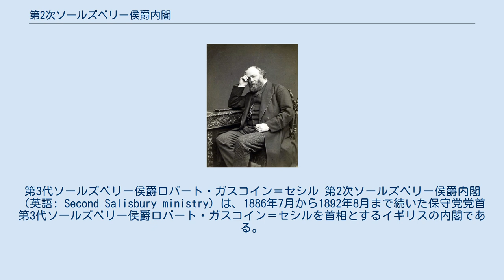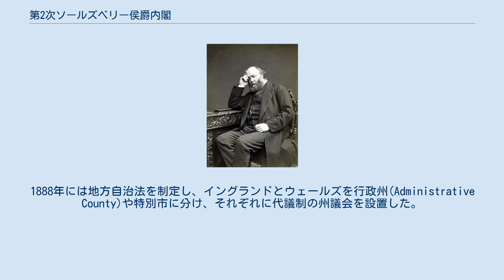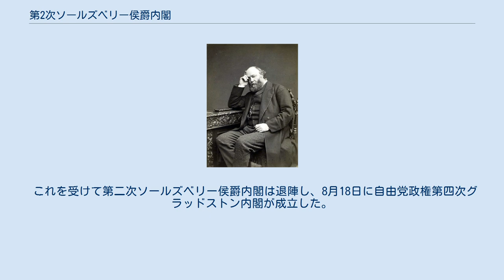第2次ソールズベリー侯爵内閣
ロバート・アーサー・タルボット・ガスコイン＝セシル
アーサー・バルフォア
ランドルフ・チャーチル
第3代ソールズベリー侯爵ロバート・ガスコイン＝セシル 第2次ソールズベリー侯爵内閣（英語: Second Salisbury ministry）は、1886年7月から1892年8月まで続いた保守党党首第3代ソールズベリー侯爵ロバート・ガスコイン＝セシルを首相とするイギリスの内閣である。
保守党単独政権だが、自由統一党が閣外協力していた。
 1886年2月に成立した自由党政権第3次グラッドストン内閣は、アイルランド自治法案を議会に提出したが、ホイッグ貴族の領袖ハーティントン侯爵スペンサー・キャヴェンディッシュ（後の第8代デヴォンシャー公爵）や新急進派の領袖ジョゼフ・チェンバレンら自由党内アイルランド自治反対派が強く反発した。
彼らは自由党を離党して自由統一党を結成し、保守党と連携してアイルランド自治法案を庶民院で否決に追い込んだ。
グラッドストン首相は1886年6月から7月にかけてアイルランド自治の是非を問う解散総選挙に踏み切ったが、保守党316議席、自由党196議席、自由統一党74議席、アイルランド議会党85議席という自由党惨敗の結果に終わり、総辞職を余儀なくされた。
一方、保守党も単独過半数には届かなかったため、自由統一党がキャスティング・ボートを握った。
 保守党党首第3代ソールズベリー侯爵ロバート・ガスコイン＝セシルは、自由統一党党首ハーティントン侯爵に保守党・自由統一党連立内閣の首相になってほしいと打診したが、ハーティントン侯爵はチェンバレンの自由党返りを警戒して自由統一党は閣外協力に留めたいと返答した。
その結果、1886年7月25日にソールズベリー侯爵がヴィクトリア女王より組閣の大命を受け、保守党単独内閣を組閣することになった。
 しかし保守党は単独過半数を持っていないため、その政権運営は自由統一党の閣外協力に依存していた。
自由統一党の二巨頭の一人チェンバレンはソールズベリー侯爵内閣の一般政策を支持する見返りとして、地方自治の農村への拡張、土地改革制度推進を要求した。
これがソールズベリー侯爵が保守的でありながら一定の政治改革を行う背景となった。
 1887年には閣外のチェンバレンの後押しで労働者配分地法を制定して農業労働者への低利での配分地を推進した。
アイルランド政策はアイルランド担当大臣アーサー・バルフォアが主導した。
1887年8月にはアイルランド強圧法を制定し、アイルランド独立運動を激しく弾圧した。
同時に「バルフォア法」を制定することでアイルランド小作農の土地購入を推進した。
1888年には地方自治法を制定し、イングランドとウェールズを行政州(Administrative County)や特別市に分け、それぞれに代議制の州議会を設置した。
1892年にはチェンバレンの後押しで小農地保有法を制定し、小作農の土地保有を推進した。
 内閣発足当初は初代イデスリー伯爵スタッフォード・ノースコートが外務大臣だったが、人のいいイデスリー伯爵では「鉄血宰相」の異名をとるドイツ首相オットー・フォン・ビスマルク侯爵と渡り合っていくことが困難だったため、ソールズベリー侯爵は1887年1月にも彼を更迭し、自ら外相を兼務した。
植民地問題でのイギリスの孤立を恐れていたソールズベリー侯爵はビスマルクとの連携を重視する外交を展開した。
ビスマルクの勧めに従って、1887年2月から3月にかけてイタリアやオーストリアと秘密協定地中海協定を締結し、イギリスを「ビスマルク体制」の中に入れた。
加熱する列強のアフリカ分割に積極的に参加し、王立ニジェール会社や南アフリカ会社など貿易と植民の独占権を与えた勅許会社を次々に創設した。
またナイジェリア内陸部への武力侵攻を推し進めた。
1889年には海軍力世界第二の国と第三の国を合わせた海軍力より巨大な海軍力を持つという「二国基準」を定め、海軍増強を目指した。
 1892年6月末の解散総選挙は、自由党274議席、保守党269議席、アイルランド議会党81議席、自由統一党46議席という結果になった。
 これを受けて第二次ソールズベリー侯爵内閣は退陣し、8月18日に自由党政権第四次グラッドストン内閣が成立した。